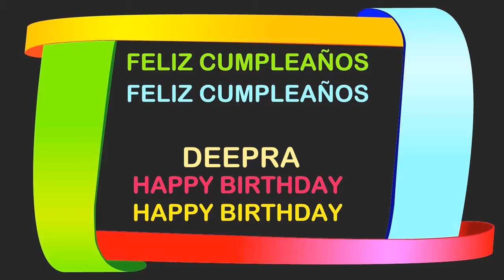Deepra Birthday Postcards & Postales